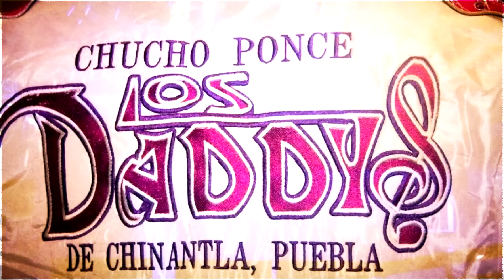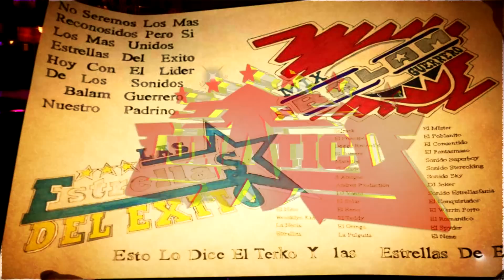CUMBIA MORENA LOS DADDYS 2013 EN VIVO [[EDE]]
SIEMPRE DONDE SEA ANDAMOS EL MALDITO NENE SIEMPRE ESTA REPRESENTANDO ATODA LA BANDERA EDE